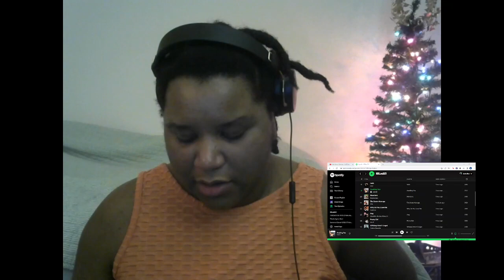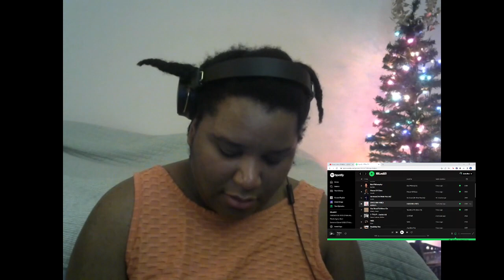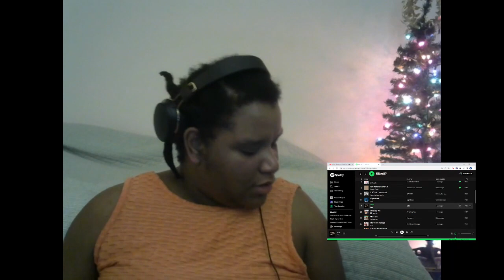Reaction to Eesti Laul 2023 - ALL THE SONGS. [CC]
My first time doing a reaction to this song contest, how exciting!! Please excuse all gross mispronunciations.

To reiterate, these rankings are not reflective of how I expect them to perform but more a mixture of how I like them and how likely I am to pick them for a relisten. Also, how reliable is that ranking in real time? Because I recorded this 2 days ago on the 22nd, and already the song I'm listening to the most is Janek, "House of Glass." So, there's that.

My final ranking, in order, with stylized artist name:
1. ALIKA, "Bridges"
2. Meelik, "Tuju"
3. ELYSA, "Bad Philosophy"
4. Janek, "House of Glass"
5. Ollie, "Venom"
6. m els, "So Good (At What You Do)"
7. Robin Juhkental, "Kurbuse Matused"
8. MERLYN, "UNICORN VIBES"
9. Annet, Fredi, "You Need To Move On"
10. Neon Letters, Maiko, "ときめき (Tokimeki)"
11. Sissi, "Lighthouse"
12. kaw, "Valik"
13. INGER, "Awaiting You"
14. Bedwetters, "Monsters"
15. Wiiralt, "Salalik"
16. Mia, "Üks samm korraga"
17. Andreas, "Why Do You Love Me"
18. Linalakk, Bonzo, "Aeg"
19. ELLIP, "Pretty Girl"
20. Carlos Ukareda, "Whiskey Won't Forget"

00:00 Intro
01:31 ALIKA
03:47 Andreas
05:26 Anett, Fredi
07:33 Bedwetters
08:41 Carlos Ukareda
10:34 ELLIP
13:03 ELYSA
15:06 INGER
16:37 Janek
19:08 kaw
20:55 Linalakk, Andrus Albrecht
22:52 m els
24:11 Meelik
25:31 MERLYN
28:11 Mia
29:59 Neon Letters, Maiko
32:25 OLLIE
34:20 Robin Juhkental
36:17 Sissi
37:58 Wiiralt
39:02 Final thoughts